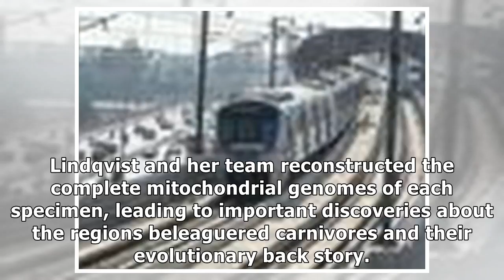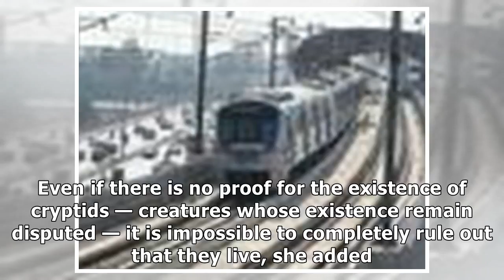Elusive yeti is actually a bear, says new study